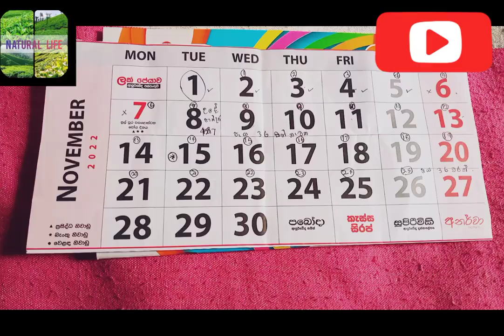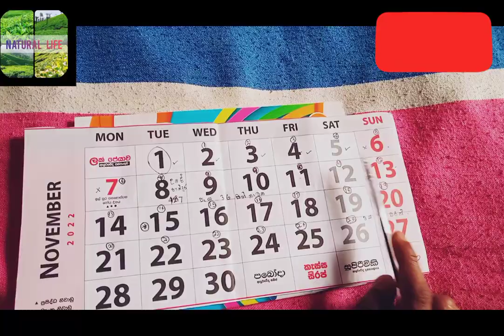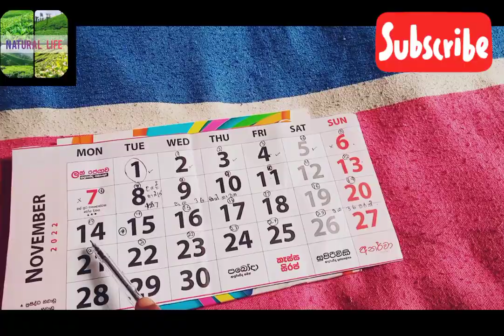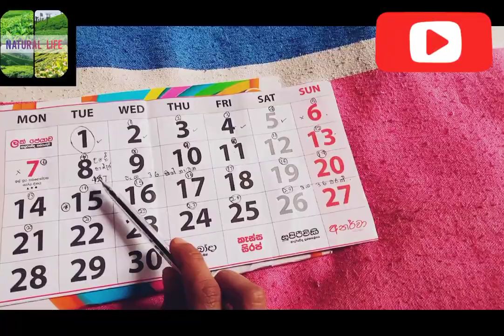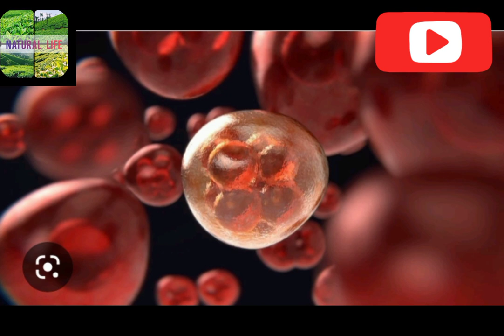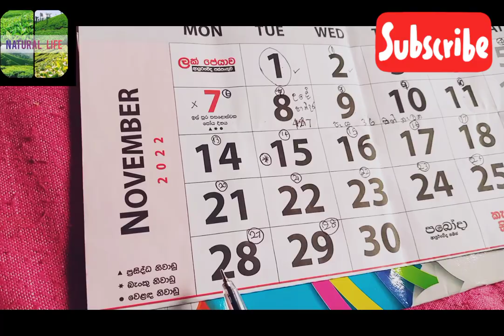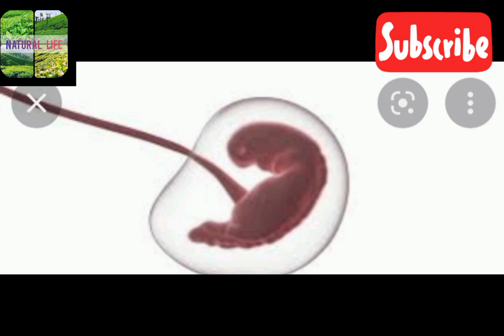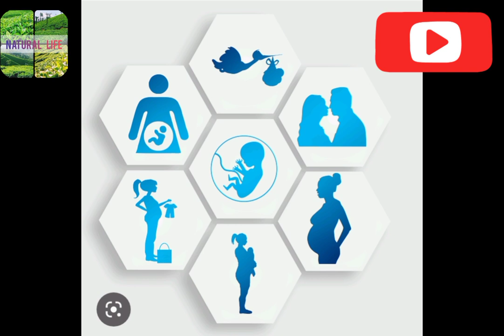ඩිම්බ පිටවන දිනය හදුනා ගන්නා පහසුම හා නිවැරදිම ක්‍රමය/නවීන ක්‍රම සහිත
සාර්ථක ගැබ් ගැනීමකට ඩිම්බ පිටවන දිනය හදුනා ගන්නා හදුනා ගන්නා නිවැරදිම හා පහසුම ක්‍රමය.